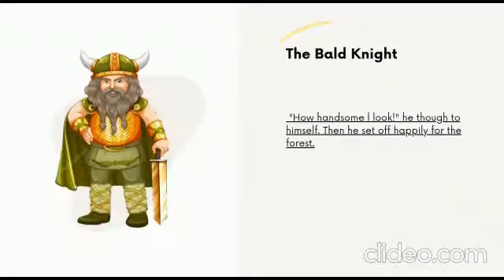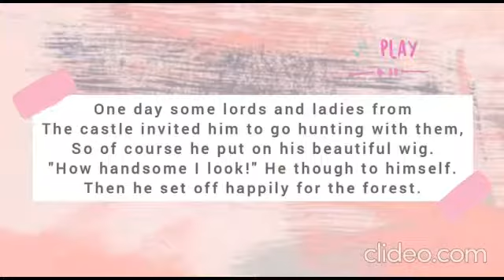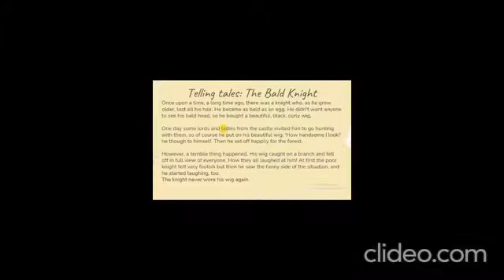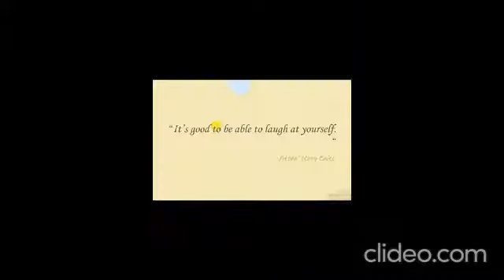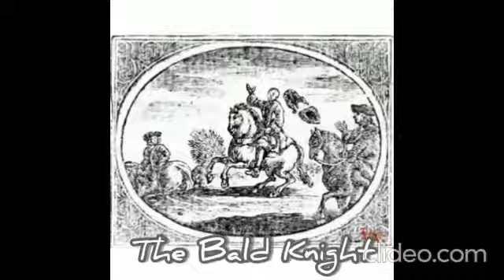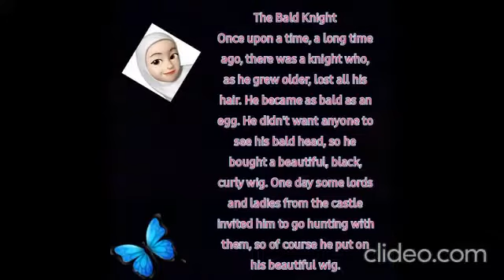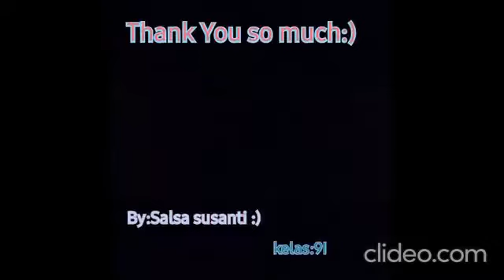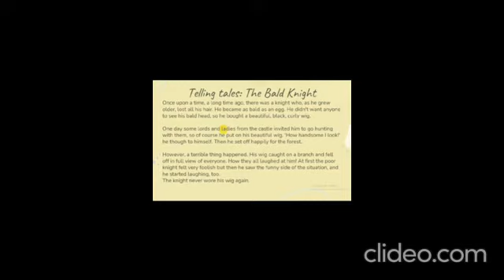READING THE BALD KNIGHT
guru youtuber Sancang
# Taryanah wae
# Hasil Karya Siswa